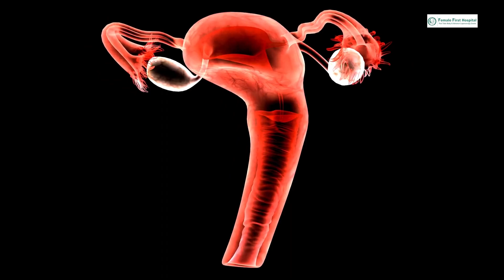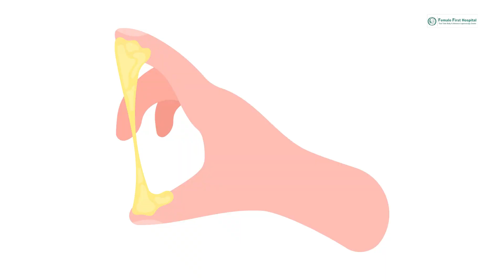Know Your Body: Signs of Vaginal Infections by Female First IVF, Surat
Worried about vaginal discomfort? Female First IVF, Surat, is here to help!  This video explores common signs and symptoms of vaginal infections.  Learn how to identify potential issues and when to seek professional medical advice.

In this video, we'll cover:

Types of vaginal infections (yeast infections, bacterial vaginosis)
Symptoms to watch for (itching, burning, unusual discharge)
Importance of early diagnosis and treatment
Maintaining vaginal health
Female First IVF, Surat: Your partners in women's health.